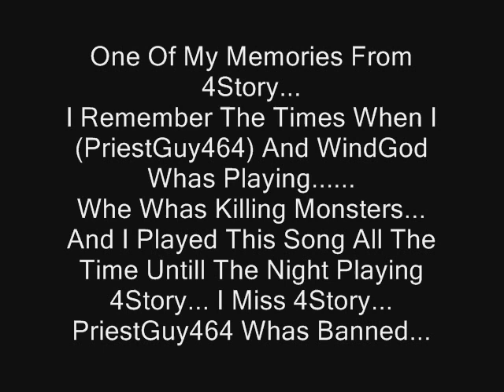Stamp On The Ground[4StoryMemory]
I Found This Song By Playing 4Story... I Miss 4Story... :C
Sorry I Ment Lyrics...
Well Here It Is: Stamp on the ground
Jump, Jump, Jump, Jump
Moving all around
Tep tep da dow
Stamp on the ground
Moving all around
We're jumping all around

Düp düp düp düp düp ...

Jumping all arround

DROP THE BEAT

We're sending out an inventation
to everyone in every nation.
But don't sleep get on the run
Stop thinkin' and have some fun!

DROP THE BEAT

So come and join our love foundation
Go feel the heat, the sweet vibration
'Cause we are about to ignite
And we wanna go out tonight!

Düp düp düp ...

Jumping all around

DROP THE BEAT

Jumping all around

Jumpin all around